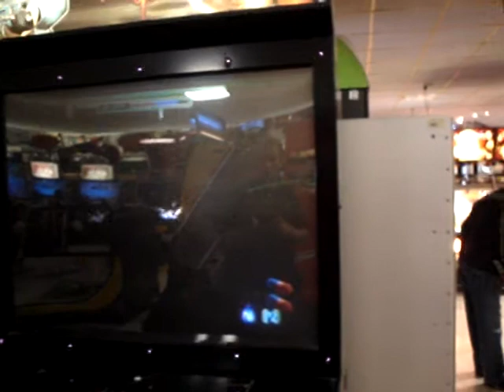Bernie and the gun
shooting zombies on the screen and having a blaaaaaaaaaaast with "house of the dead" in a Belgian game hall